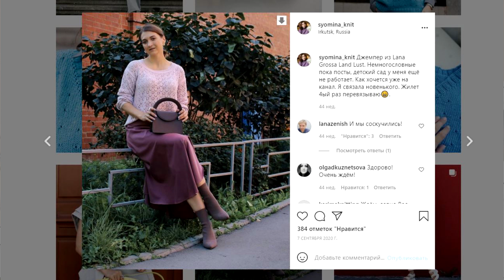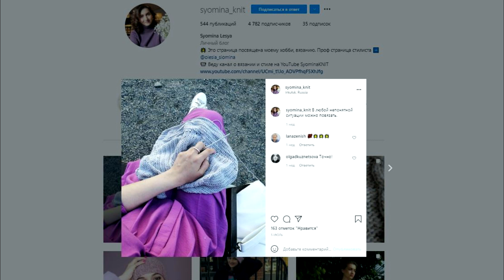ЛЕТНИЙ ВЯЗАНЫЙ ГАРДЕРОБ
В этом видео я покажу, какие вязаные вещи я ношу этим летом.

Распространятеся на следующие бренды Alize, BBB, Cheval Blanc, Color City, Dive, Filitaly Lab, Inca Tops, Katia, Laines Du Nord. Lamana. Lana Gatto, Lang Yarns, Madame Tricote, Michell, Rowan, Valeria di Roma, Wool Sea, Кутнор, Сеам, Семеновская